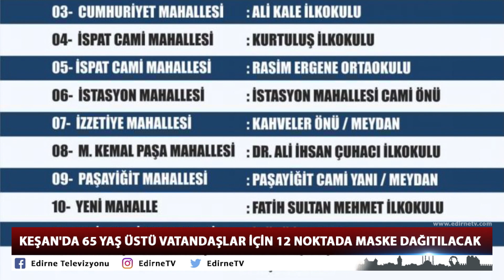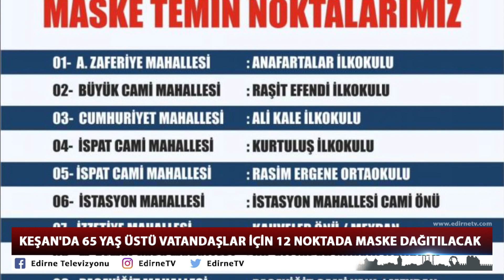KEŞAN'DA 65 YAŞ ÜSTÜ VATANDAŞLAR İÇİN 12 NOKTADA MASKE DAĞITILACAK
Keşan Belediye 10 Mayıs Pazar Günü 65 Yaş üstü Vatandaşlara 12 Noktada Maske dağıtacak.